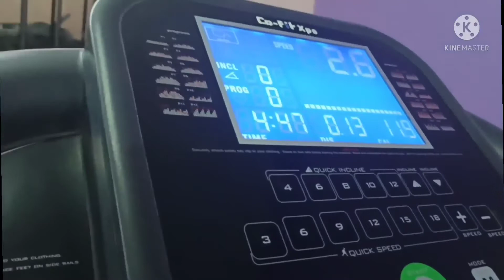Exercise for kids/Home workout/fun with Kids/Kids Activities/Day 46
Exercise everyday at home! Simple moves for kids to help them to keep active, strengthen their bones and build their muscles.